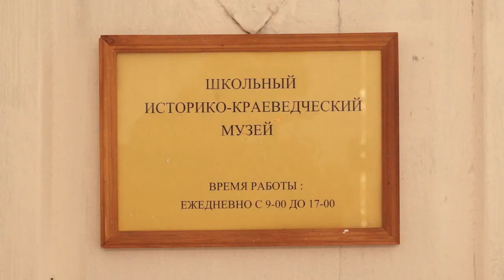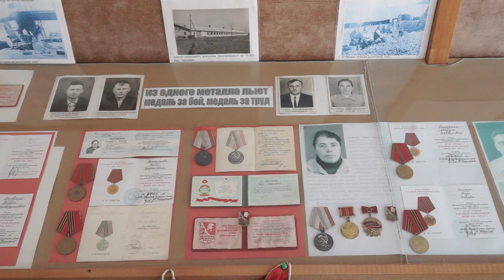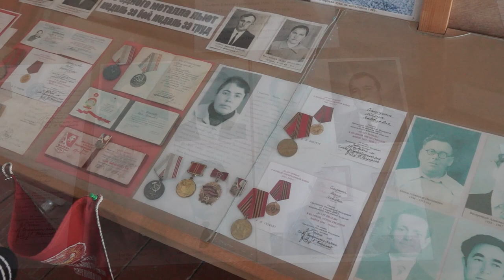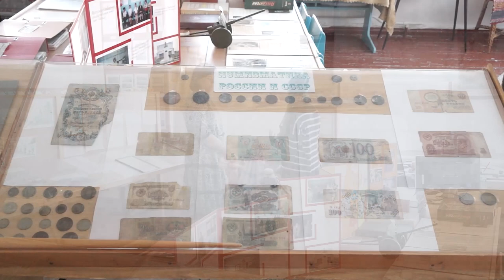30-01-2023 г Лучший сельский музей на базе Натырбовской школы